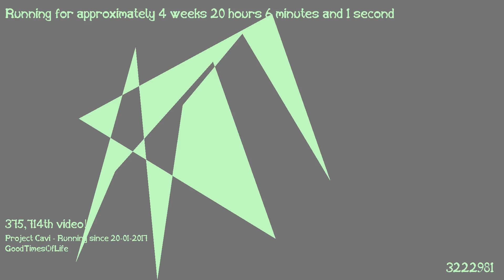1487441406 - Webdriver Cavi - H